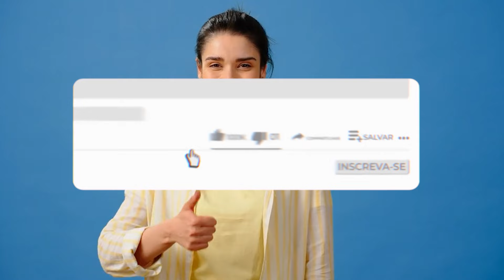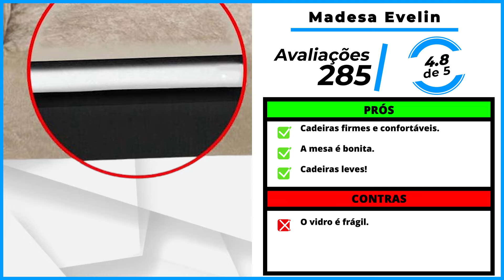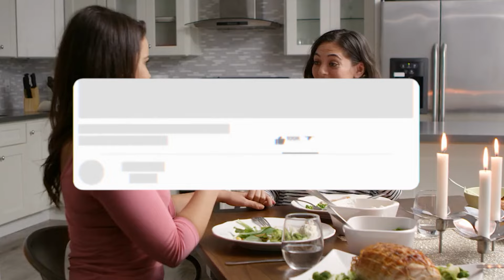As 5 Melhores Mesa De Jantar Em 2025!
⭐ As 5 Melhores Mesas De Jantar Em 2025!

-- 5) Madesa Cíntia! (Boa e Barata)
✅ Madesa Cíntia

-- 4) DECORESHOP Eiffel! (Redonda)
✅ DECORESHOP Eiffel

-- 3) Madesa Anita! (Com Tampo De Vidro)
✅ Madesa Anita

-- 2) Siena Móveis Espanha! (Com 6 Cadeiras)
✅ Siena Móveis Espanha

⭐ 1) Madesa Evelin! (MELHOR MESA)
✅ Madesa Evelin

00:00 Já deixou o seu LIKE?
00:25 Mesa De Jantar Boa e Barata
01:11 Mesa De Jantar Redonda
01:53 Mesa Com Tampo De Vidro
02:34 Mesa Com 6 Cadeiras
03:23 MELHOR MESA
04:15 Informações Finais!

►►Conclusão:

Qual é a melhor mesa de jantar? Essa é uma dúvida recorrente de todos aqueles que querem comprar uma mesa de jantar.

Comprar uma mesa de jantar que atenda às suas necessidades, pode parecer uma tarefa desafiadora.

Por isso, nós do Comprou Avaliou, fizemos vários testes até chegar na lista dos 5 melhores modelos do mercado atualmente.

► Qual o padrão de mesa de jantar?

O recomendado é calcular 60 cm por pessoa, logo, para uma mesa com 4 lugares um modelo retangular de cerca de 120 a 140 cm de comprimento e 70 a 90 cm de largura pode acomodá-las confortavelmente, enquanto uma mesa redonda de 90 a 100cm de diâmetro também é uma opção.

► Qual o melhor formato de mesa de jantar?

Formatos arredondados são ideais para ambientes compactos e espaços quadrados.

Mesas redondas são ótimas para aproximar as pessoas durante as refeições, criando um ambiente mais acolhedor e intimista.

mesa de jantar
mesa para cozinha
mesa 4 cadeiras
mesa 4 cadeira
mesa 4cadeiras
cadeiras para mesa de jantar
cadeira de mesa jantar
mesa com 4 cadeiras
cadeira para mesa de jantar
cadeira mesa de jantar
mesa com 4cadeiras
mesa de jantar 6 lugares
mesa 6 cadeiras
mesas de jantar 6 lugares
mesa e 6 cadeiras
mesa de jantar para 6 lugares
mesa de jantar 4 cadeiras
mesa redonda 4 cadeiras
mesa 4 cadeiras redonda
mesa redonda e 4 cadeiras
mesa com 4 cadeiras de jantar
mesa redonda para 4 cadeiras
mesa de jantar 4 lugares
cadeiras de jantar
cadeira de jantar
cadeiras para sala de jantar
cadeira sala de jantar
cadeiras de sala jantar
mesa de jantar para 4 lugares
mesa com 6 cadeiras
mesa de jantar com 4 cadeiras
mesa redonda 6 lugares
mesa redonda com 4 cadeiras
sala de jantar
mesa com 4 cadeiras redonda
mesas com 6 cadeiras
mesa com 6cadeiras
mesa de jantar 6 cadeiras

- Madesa Cíntia

Se você deseja uma Mesa de jantar boa e barata, essa é uma excelente opção!

- DECORESHOP Eiffel

Agora, se você está procurando por uma Mesa de jantar redonda.

- Madesa Anita

Procurando por uma Mesa de jantar com tampo de vidro? Então dá uma olhada nessa aqui!

- Siena Móveis Espanha

Agora, se você quer uma Mesa de jantar com 6 cadeiras, então vai precisar incluir essa no seu carrinho!

- Madesa Evelin

Sem dúvidas, essa é a Melhor mesa de jantar custo-benefício atualmente.